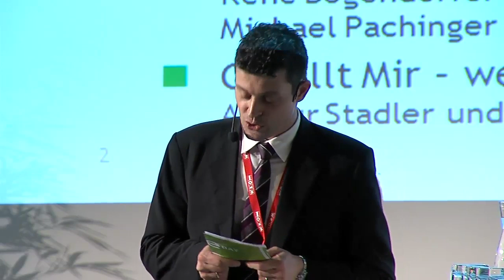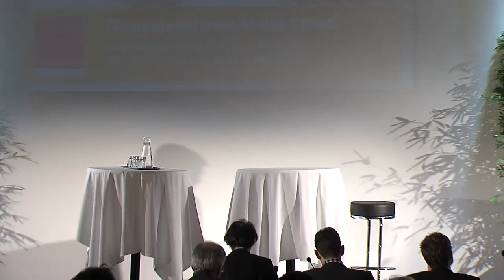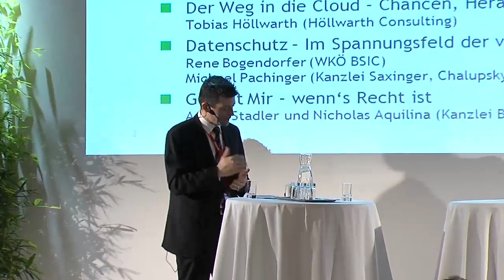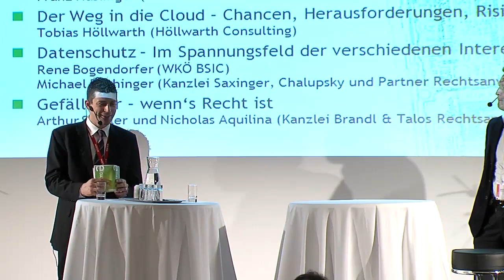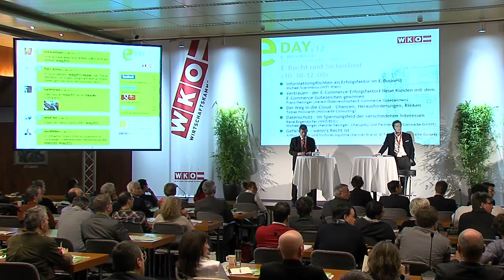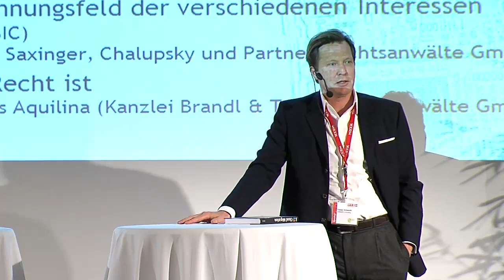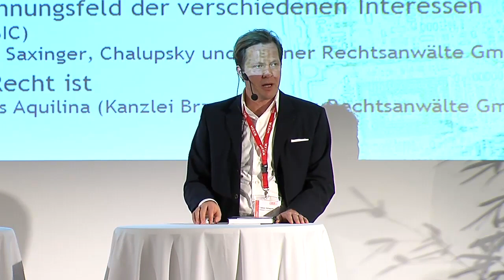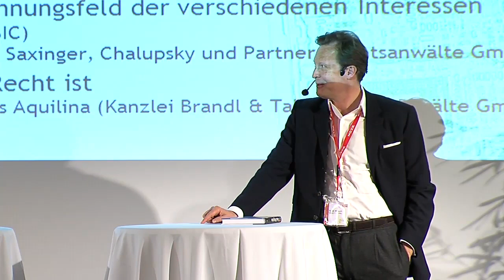Der Weg in die Cloud - Chancen, Herausforderungen, Risiken (Tobias Höllwarth)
Tobias Höllwarth spannte in seinem Referat zum Thema Qualitätskriterien den Bogen von den legislativen Entwicklungen auf Ebene der europäischen Union (Vereinheitlichung des Datenschutzgesetzes) über abgeleitete technische Normen (ISO) und Cloud Qualitätsnormen (EuroCloud Star Audit) hin zur Frage,